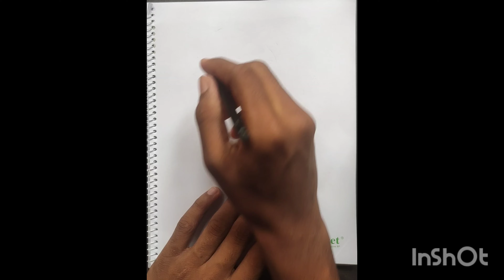potrait drowning using pencil 🥰🥰👍 like, share, comment, subscribe